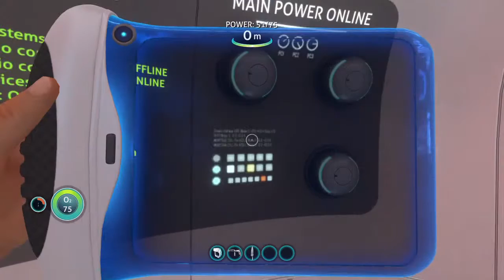Submarine Simulator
Super Erki more but on fire while eating ass